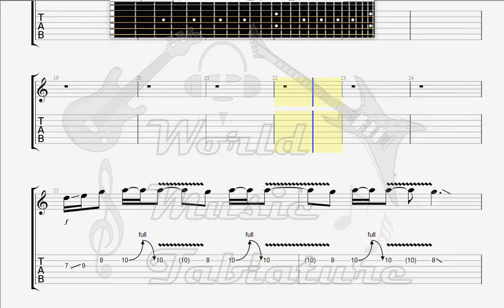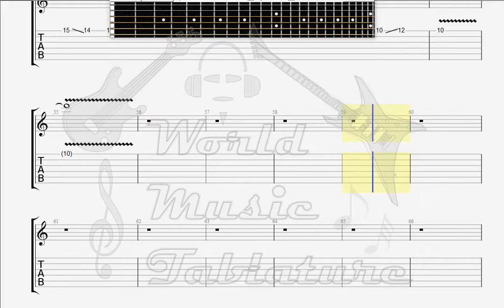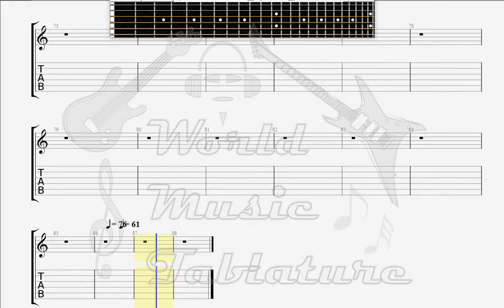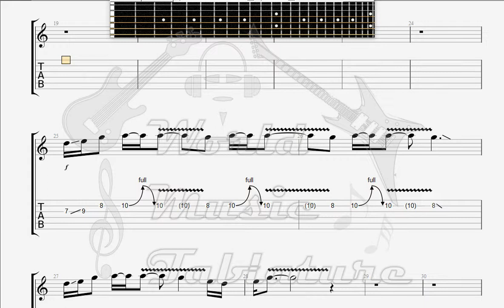Firehouse Here For You GUITAR 2 TAB